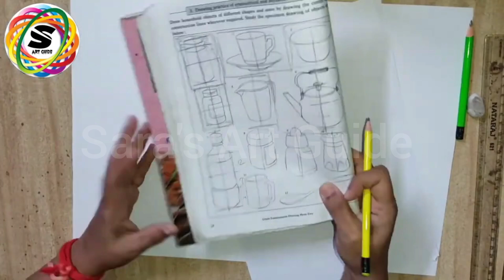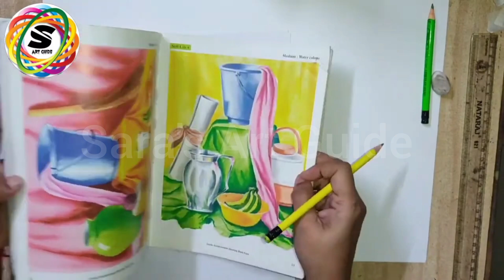Intermediate Drawing Exam 2024 Last minute preparations for STILL LIFE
Intermediate Drawing Exam 2024 - Still Life Easy Painting

Last Minute Practice For Drawing Exam

Let's learn today Basics of Intermediate Still Life Drawing and Painting, those who wants to pursue and to get 'A Grade' and for that I prepare for all students.

Composition of still Life Drawing sketch is very important so watch this important video for your last minute practice.

It's important to draw such objects as they appears.

Any color medium or colouring techniques may be used of your choice. You can use coloured pencil, wax crayons, watercolor (transparent or opaque), oil pastels, coloured inks or natural colors.

Object Drawing Painting Tutorial Link 👇(single object)

For more information and to see amazing drawings...